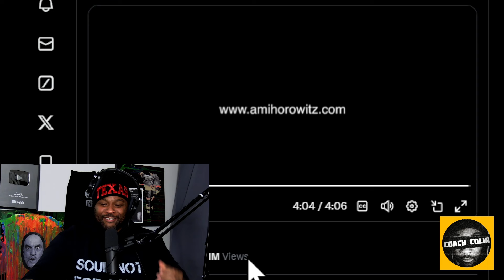UNHINGED Liberals Says The CRAZIEST Things About Black People and Voter ID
A man went on to the streets of New York and asked white liberals about voter ID and the answers they gave were SHOCKING. Same man then went and asked black people about voter ID and the response he gets is HILARIOUS. After that watch as Coach Colin goes in to a hilarious comedic monologue.